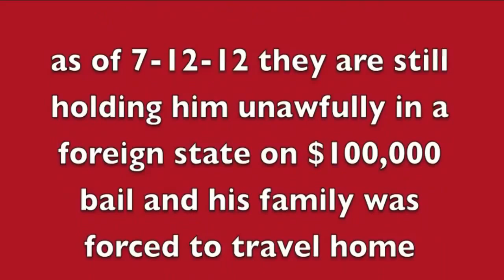BREAKNG! FREE Greg Snider Ohio Police Brutality OCCUPY THE COURT!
THE BEST MOVIE YOU WILL EVER SEE AND COULD SAVE YOUR FREEDOM
Greg Snider was kidnapped and is being held in a state foreign to him on $100,000 bail and they have not told his family what the charges are yet..they are trying to find out still...
at the roadside the said he was arrested for "resisting arrest" and 'obstruction'.. clearly the film says otherwise
he was stopped for going about 10 miles over speed limit
he and his wife have 5 children..( I think they were all in the car)
He has NO prior trouble with police, no record
i dont think he has ever been in court before

apparently the cops dont know it was video taped .yet